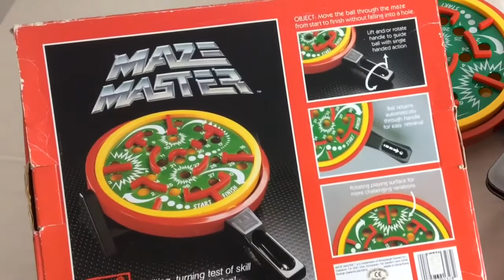Vintage Maze Master Labyrinth Marble Game Shoptaugh Game Fun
A tilting, turning test of skill and determination!!